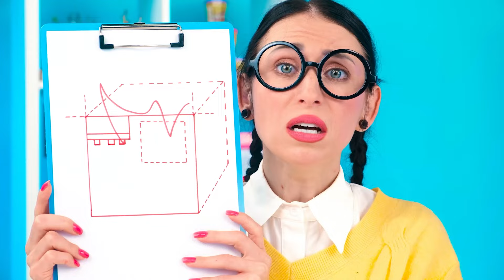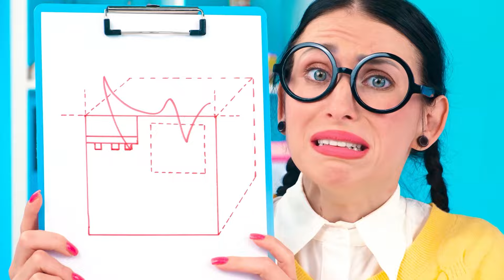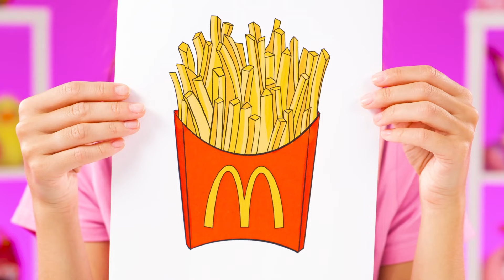Siapa Yang Melukis Paling Bagus, Mendapatkan Hadiahnya | Trik Menggambar Seru Fun Teen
Hari ini Anda perlu menggunakan semua keterampilan menggambar Anda! Bergabunglah dengan tantangan baru, ini akan sangat menarik!